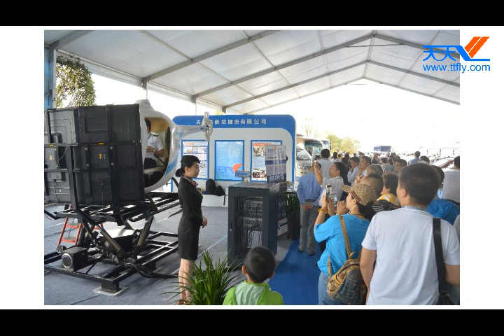TTFLY's Flight Simulator in AnShun Airshow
Last month, TTFLY team took their flight simulator to participated the AnShun Airshow, and many people came to have an experience.